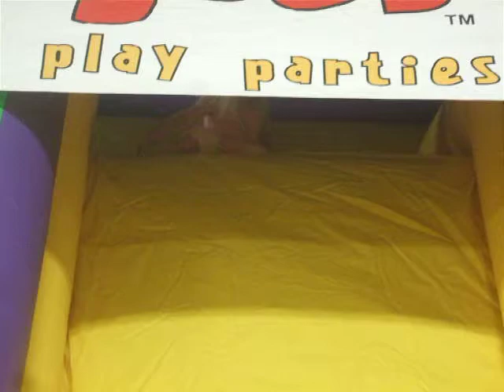Viva Calliope slides head first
Slides are fun.